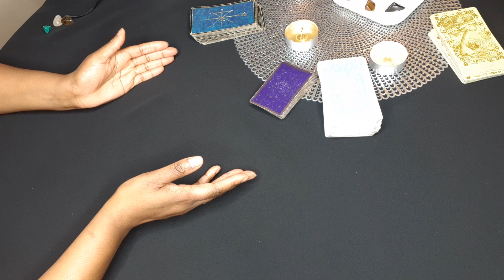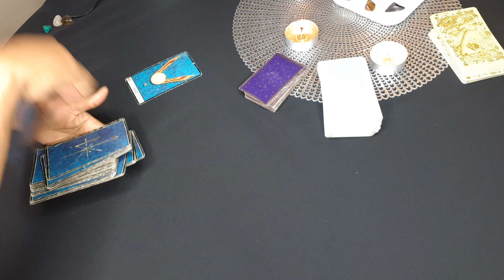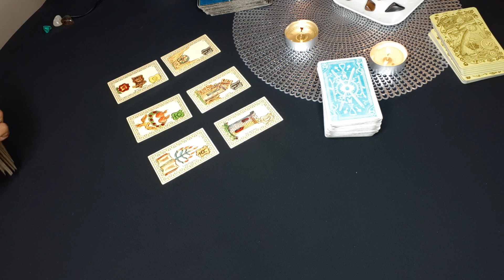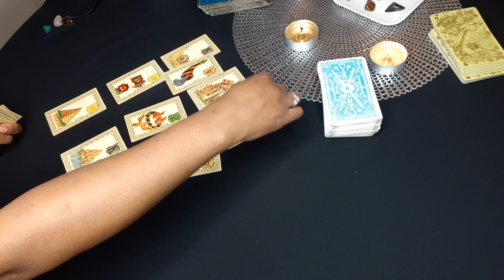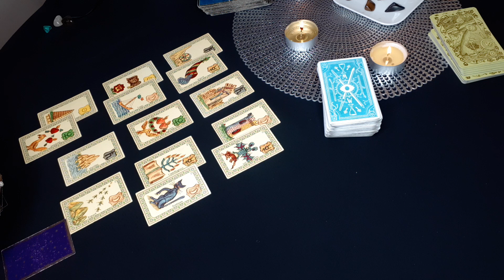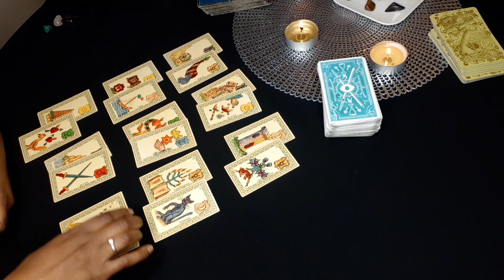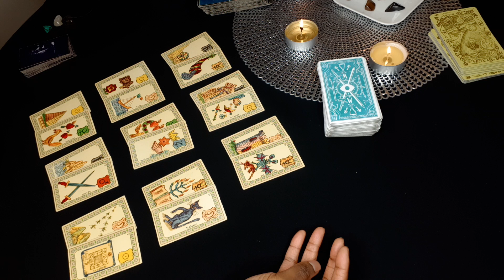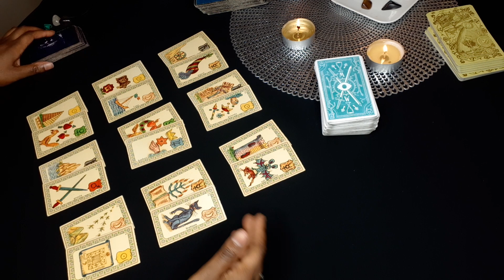TAUREAU 15 AU 31 MARS 2021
Bonjour à tous, si vous souhaitez
approfondir ce tirage, vous pouvez prendre rendez-vous directement sur ma page Facebook, pour une consultation privée en cliquant ici :